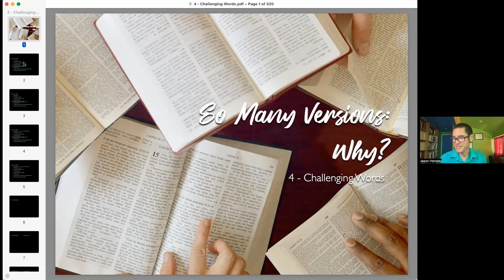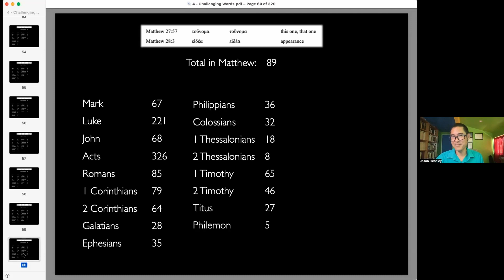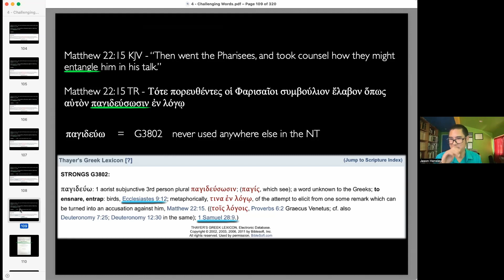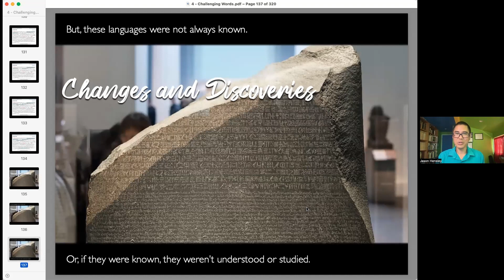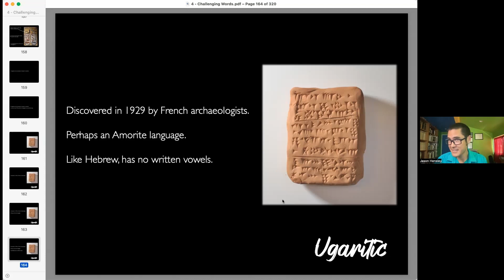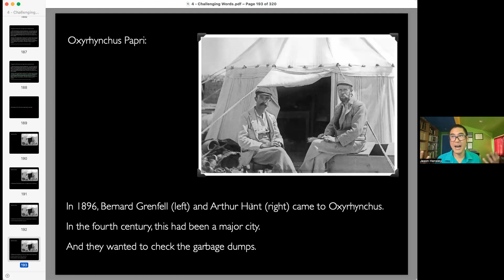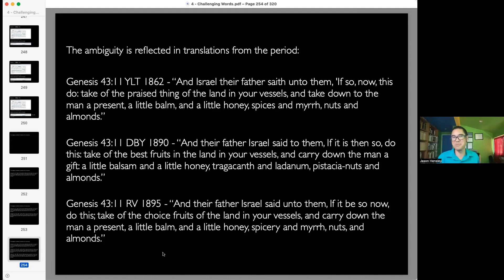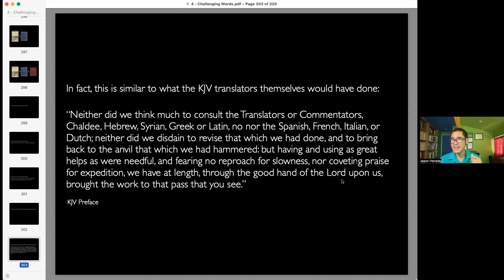Bible Translations Class 4 - Jason Hensley